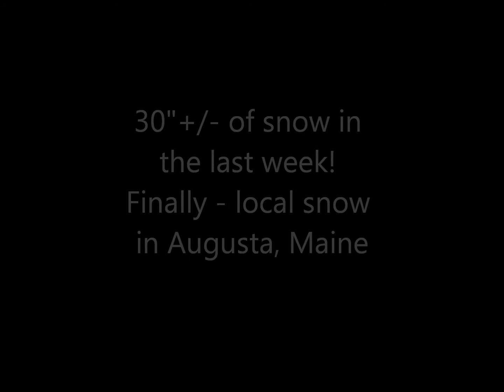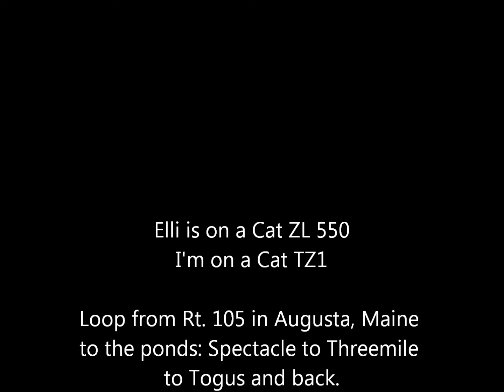20 mile loop 31Jan15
After Blizzard Juno and then 12" of snow two days later, my daughter and I set about to braaping up here in Maine.